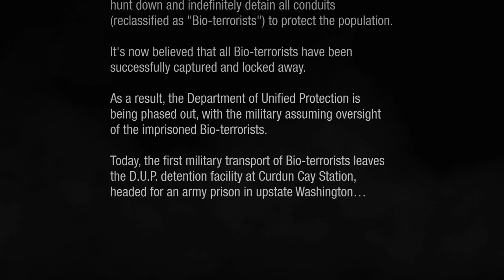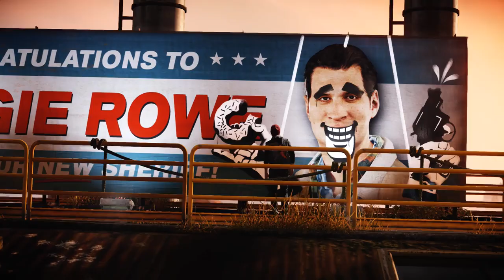Infamous Second Son || Episode #1 || Use Headphones For Better Experience.